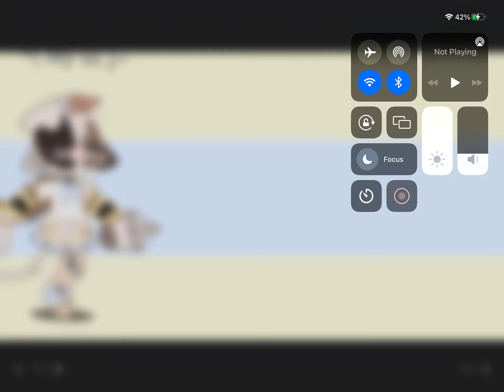Thank you guys so mush! || I love u guys!!! | 13 subs 😚🤍🤍💝💝🫶🫶💟 || ¡Møønÿ_Ł00ney!